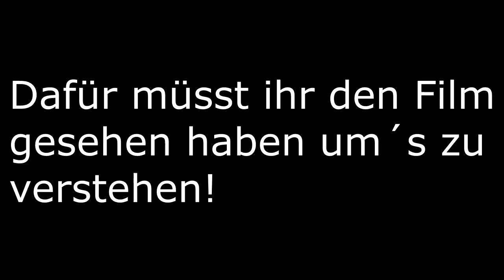Solche schwitzer, und Schule ist jetzt schon wieder stressig!